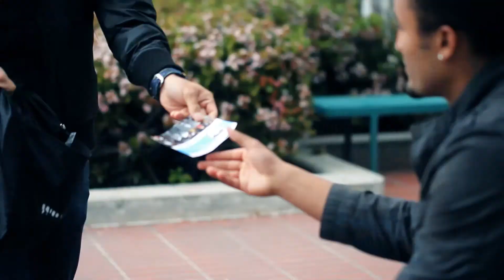One Voice Spring 2013 (ONEVO1CE)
Saturday, May 4, 2013, SDSU Campus
Location is Pending!
6:00pm until 9:00pm

Join us for our 2nd OneVO1CE event as we unite for an incredible night of PRAYER, WORSHIP and UNITY before the semester ends! If you came last time, you know how awesome this event is.

God is clearly at work on this campus, let's keep building momentum as we unite for God's glory!!!

Just bring yourself, bring a friend, and bring your worship. Every club and every student can bring something unique to this movement. Some can dance, some can do dramas, some can do spoken word, others can paint, while others share their story of God in their life. Whatever form of worship you have, this is the time and place to share it with the rest of the campus as we all come together!